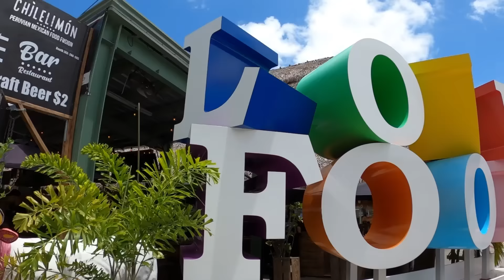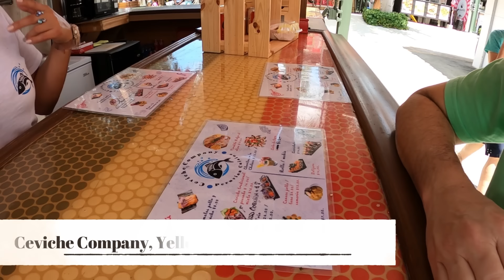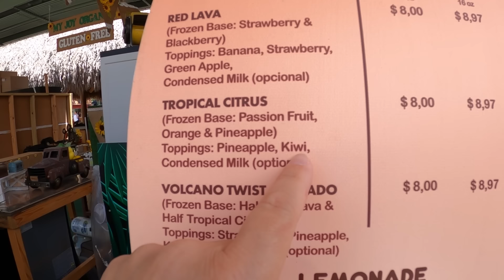¿Qué comen en Perú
En una hermosa mezcla de tradiciones precolombinas españolas y contemporáneas con una diversidad cultural que se refleja en el arte la música la danza sus festividades y para mí una de las mejores gastronomías del mundo un país hermoso vibrante y lleno de historia
Ubicado en la parte occidental de América del Sur limitando con Ecuador Colombia Brasil Bolivia chile y el océano Pacífico es conocida por su rica historia encabezada por su raíz inca  una cultura diversa y unos paisajes alucinantes como nazca, machu pichu, una casi inverosímil costa desértica, apoyada en la cordillera central y respirando en su amazonas  y qué decir de sus hermosas y coloridas ciudades de influencia colonial repletas de gente amable y gentil.

hoy en las rutas de poli descubriremos qué llevan a sus mesas nuestros Hermanos peruanos sean todos bienvenidos.